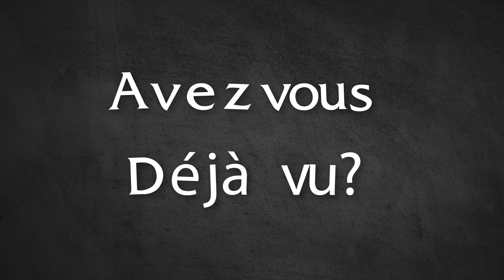#24 Deux Fizz qui se font un bisou - Avez-vous déjà vu ..? Saison 2 [Replay abonné]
Episode 24 de la saison 2 des "Avez-vous déjà vu ..?" ! J'espère qu'il vous plaira !